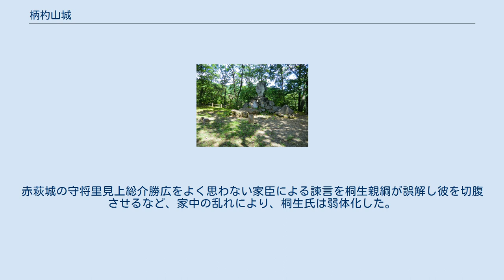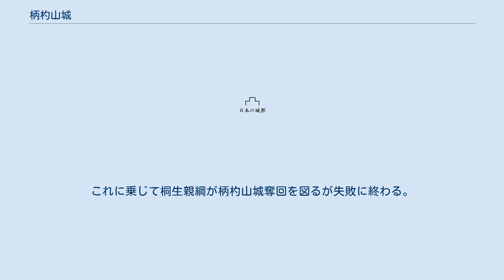柄杓山城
柄杓山城（ひしゃくやまじょう）は、群馬県桐生市北部の梅田町にあった桐生氏の城である。
桐生城ともいう。
 桐生市街地から北に5キロメートル、桐生川上流西岸に添った形で聳える城山頂上に築かれていた城。
天然の要害を利用した典型的な山城であり、山頂の本丸から北西にかけて二の丸・三の丸を配し、その間に堀切が構築されている。
本丸の南東中腹に坂中郭、二の丸北の北郭などの遺構が残っている。
麓の群馬県道・栃木県道66号桐生田沼線から山頂まで、林道と遊歩道が整備されている。
 柄杓山城は、観応元年（1350年）、藤原姓足利系佐野氏一族の桐生国綱によって築かれた。
観応2年（1351年）には、渡良瀬川の分流が瀞堀になっていたものを改修し、渡良瀬川の水を桐生川に流す要害堀を構築する。
堀の長さは約2500メートルで、現在は埋め立てられて一部がコロンバス通りとなっている。
 永享12年（1440年）の結城合戦では桐生正綱の弟正俊が出陣。
享徳3年（1454年）に始まる享徳の乱に際して、文正元年（1466年）に家臣の谷近綱が武州五十子に出陣したが、武運に恵まれず戦死している。
戦国期は、北条氏・上杉氏らに従いつつ、新田金山城の由良氏と抗争。
桐生真綱の代に後桐生氏の全盛期を迎える。
 永禄3年（1560年）、桐生助綱は関東管領として北条氏を討伐に向かう長尾景虎に従う。
元亀元年（1570年）助綱が死去。
佐野昌綱の子桐生親綱が桐生氏の養子として後を継ぐ。
このころ、渡良瀬川・桐生川の灌漑用水を巡り、桐生氏と由良氏の対立が表面化。
小競り合いが繰り返されるようになる。
親綱は佐野氏から随臣を重用し、桐生氏譜代の家臣たちを疎んじたため、家中の不和を生んだ。
赤萩城の守将里見上総介勝広をよく思わない家臣による諫言を桐生親綱が誤解し彼を切腹させるなど、家中の乱れにより、桐生氏は弱体化した。
元亀4年（1573年）3月、太田金山の由良成繁が柄杓山城を攻め、親綱は貝沢を越え佐野に逃走する。
 天正2年（1574年）、由良成繁が新田金山城を子に譲り、柄杓山城に隠居。
天正6年（1578年）に由良成繁が死去。
これに乗じて桐生親綱が柄杓山城奪回を図るが失敗に終わる。
天正18年（1590年）、後北条氏の滅亡により由良氏が牛久に領地代えされ、柄杓山城は廃される。